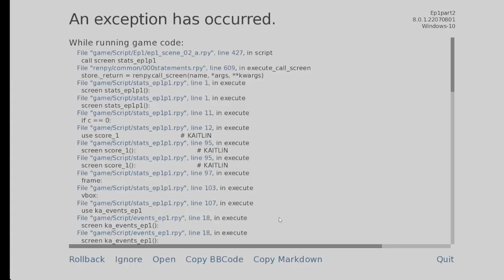What Could go Wrong Walkthrough Part 6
Creator: WsZgamez